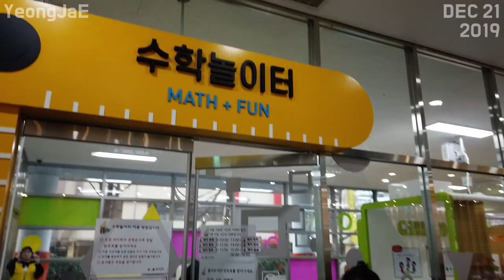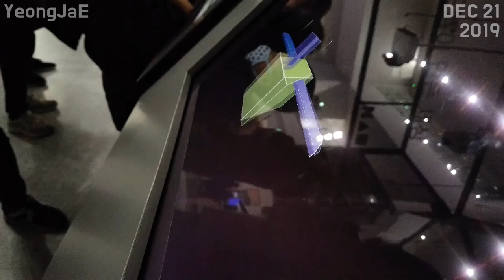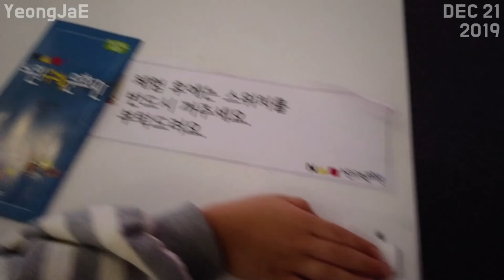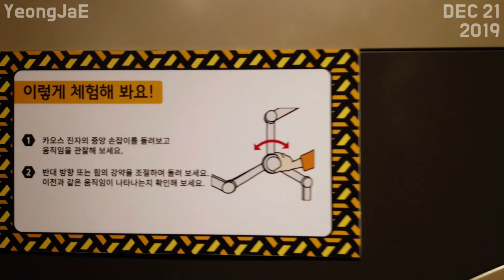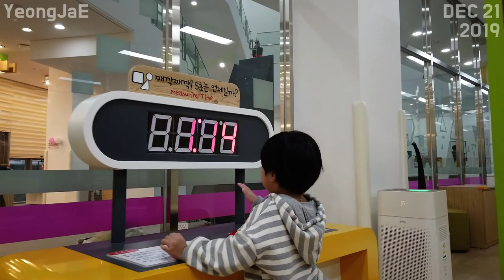The Museum of Mathematics in Seoul, Korea Corea 엄마 아빠 여기 다른 어린이박물관이랑 좀 다른거 같아요! 노원 수학문화관 20191221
노원 수학 문화관 Nowon Mathematics Museum
28, Hangeulbiseok-ro 19-gil, Nowon-gu, Seoul, Republic of Korea

South Korea,
เกาหลีใต้,
韩国，
韓國，
韓国、
Nam Triều Tiên,
ເກົາຫຼີໃຕ້,
တောင်ကိုရီးယား,
Korea Selatan,
ദക്ഷിണ കൊറിയ,
كوريا الجنوبية،
Timog Korea,
Южная Корея,
Coreia do Sul,
Güney Kore,
Sydkorea,
Korea Południowa,
Südkorea,
Νότια Κορέα,
Južna Korea,
Jižní Korea,
Zuid-Korea,